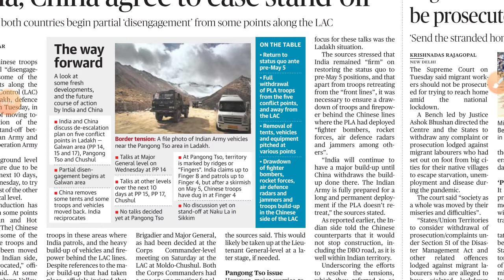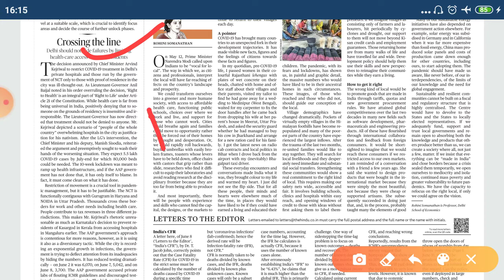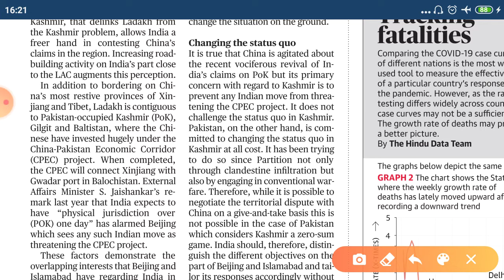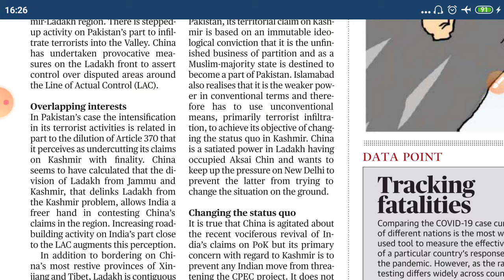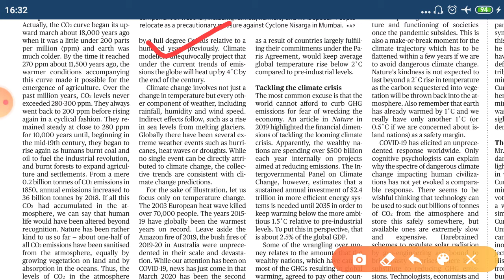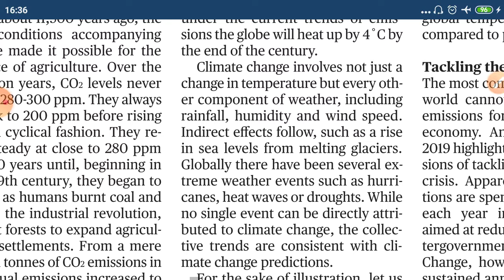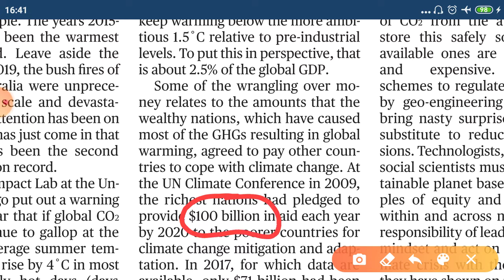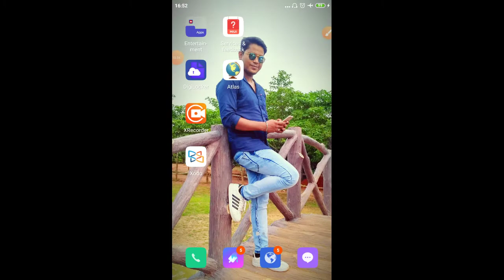The Hindu Analysis by Jyotiprakash Sahoo|| 10th Jun 2020 || IAS | OAS | BANK | SSC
The Hindu Editorial analysis 10th June 2020
Help for Bank SSC, OAS, IAS Exams
Topic -
1. On Racism in USA
2. CLIMATE CHANGE
3. INDIA CHINA PAKISTAN BORDER ISSUE